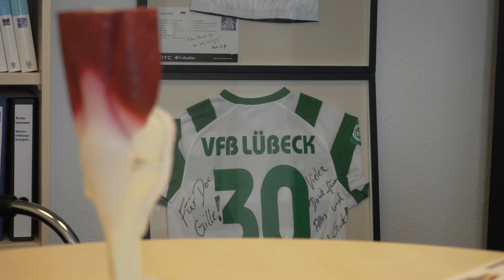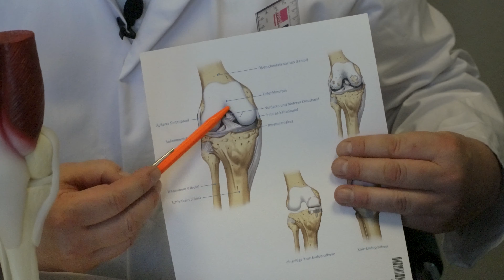Sportverletzung Kreuzbandriss: Wie wird mein Knie danach wieder fit?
Der Kreuzbandriss im Knie zählt zu den schwerwiegendsten Verletzungen im Kontaktsport. Sportler*innen fallen dadurch monatelang aus. Und gefühlt jeder kennt jemanden, dem das schon passiert ist. Im Profifußball, aber auch im Amateurbereich.

Die FINK.HAMBURG-Redakteure Moritz Löhn und Jolan Geusen zählen auch dazu. Beide haben sich schon das Kreuzband gerissen und gehen nun auf die Suche nach Antworten.

Warum ist das ausgerechnet ihnen passiert? Muss das Knie unbedingt operieren werden? Und wie kommt man zurück auf den Fußballplatz? Dafür haben sie mit Orthopäde Prof. Dr. Justus Gille und Physiotherapeut Dominik Jennrich gesprochen.

Redaktion: Moritz Löhn, Jolan Geusen

Kamera & Schnitt: Moritz Löhn, Jolan Geusen, Jonas Dorn

In einigen Sequenzen wurde Stockmaterial genutzt, nach CC-Lizenz.